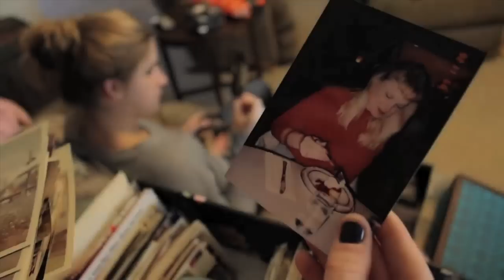Todd Thomas- part one- Kalen Thomas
This is a documentary, a story about a family loosing their father not only to suicide but to a poison that's been lingering for so long..Alcoholism
This is the part one of the web film series.